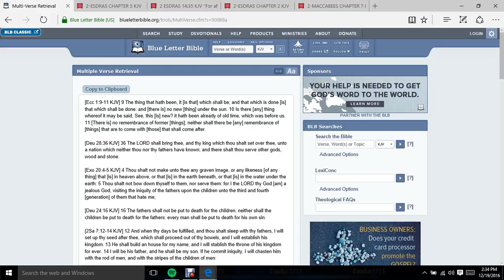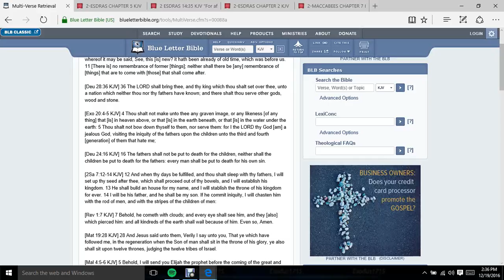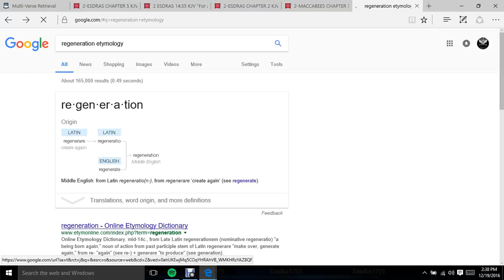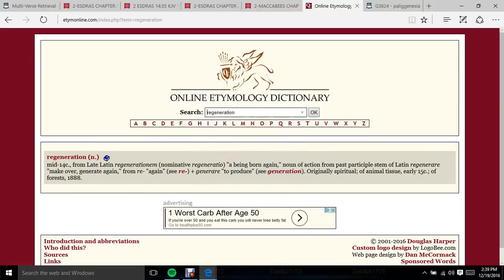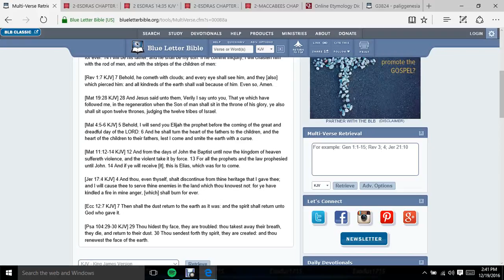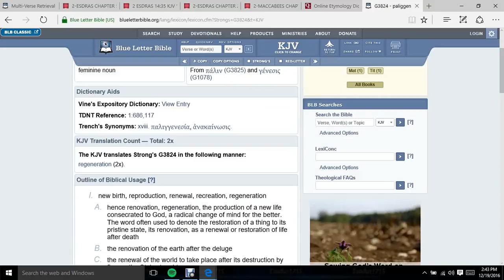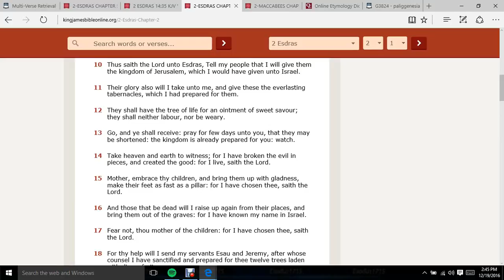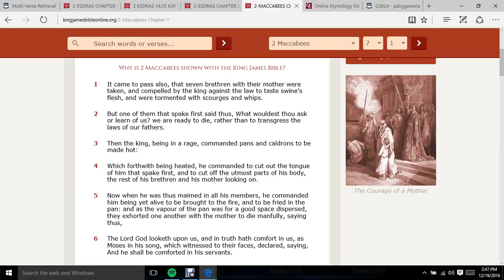REINCARNATION IS IN THE BIBLE